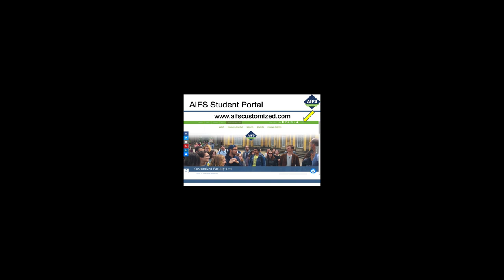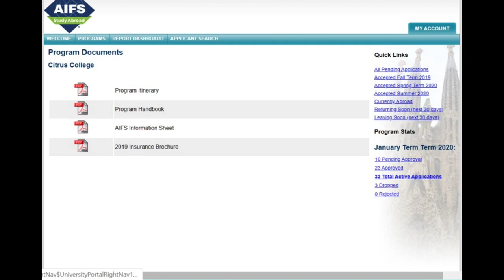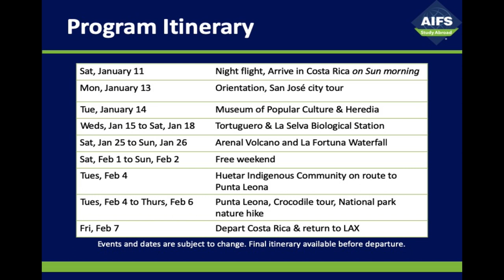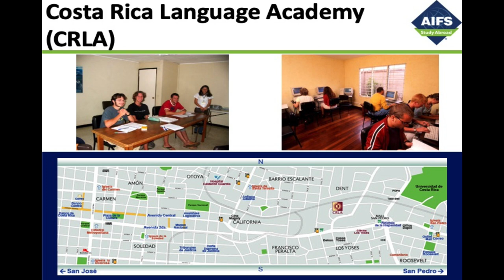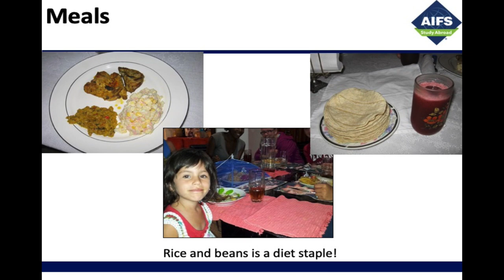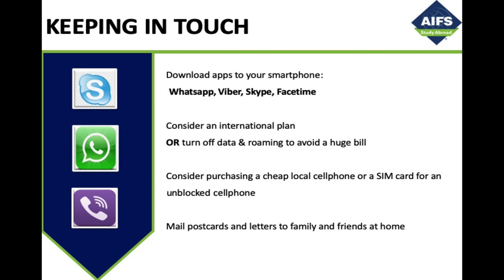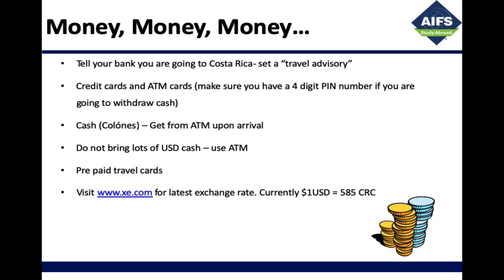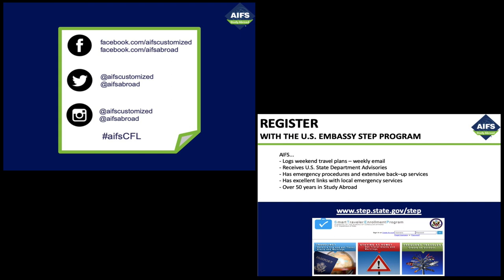Costa Rica Orientation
Orientation for Costa Rica